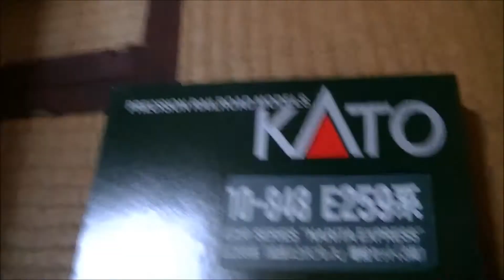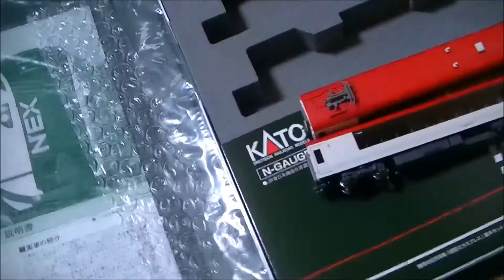KATO E259系 成田エクスプレス 増結セット 開封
今回はKATO E259系 成田エクスプレス 増結セットを開封します。
これで6両編成になります!!